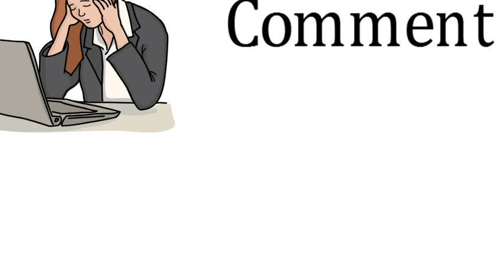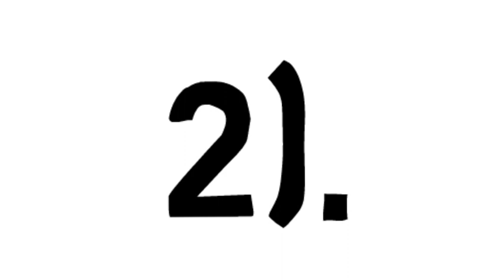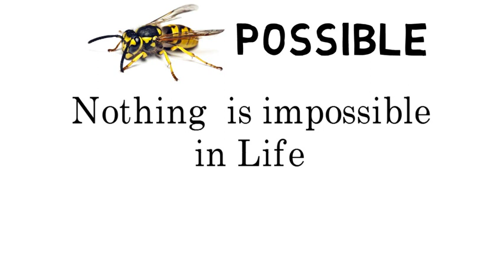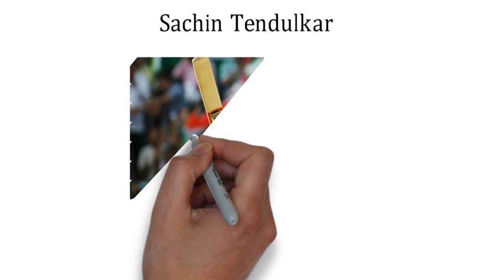यह वीडियो देखने के बाद दुनिया में कोई ताकत आपको रोक नहीं पायेगी सफल होने से Motivational Video 2019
यह वीडियो देखने के बाद दुनिया में कोई ताकत आपको रोक नहीं पायेगी सफल होने से Motivational Video 2019, Best Motivational Video 2019